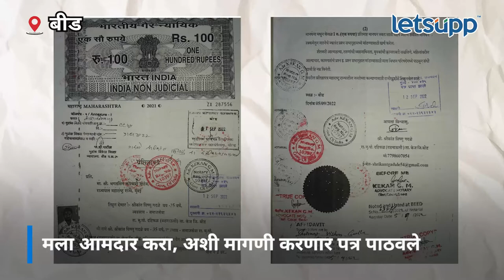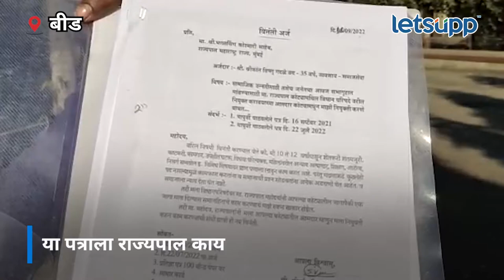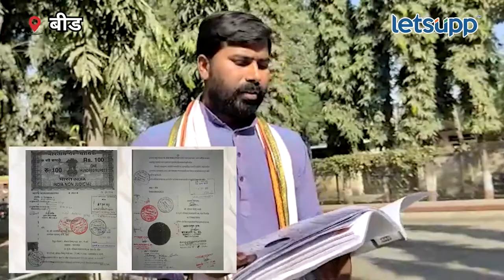मला आमदार करा, मानधन फक्त 1 रुपया द्या… | LetsUpp Marathi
बीडमधील एका शेतकरी पुत्राने राज्यपाल भगतसिंग कोश्यारी यांना मला आमदार करा असं मागणी करणारे पत्र पाठवले आहे. त्यामुळे या पत्राला राज्यपाल काय उत्तर देतात हे पाहणं गरजेचे आहे.